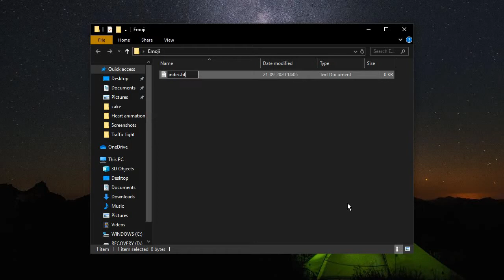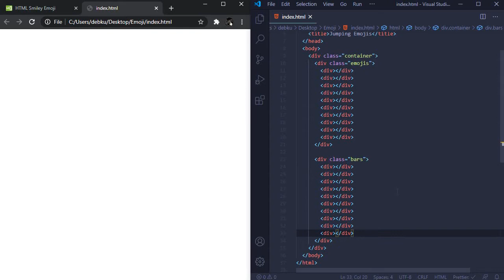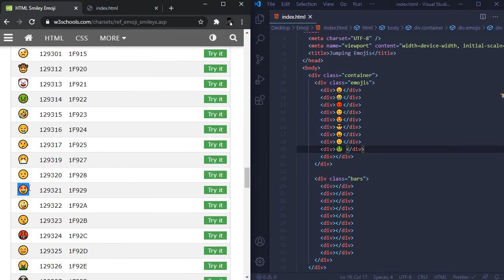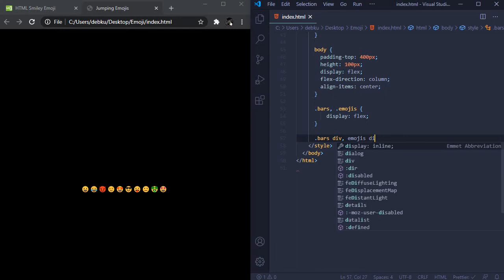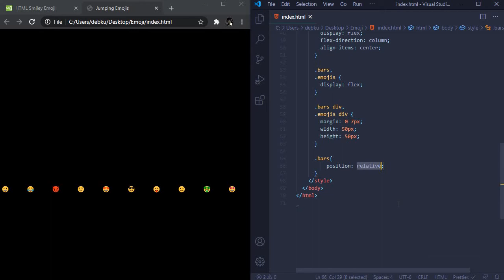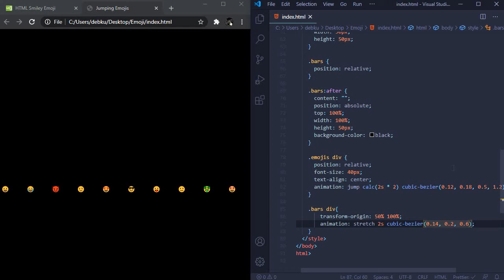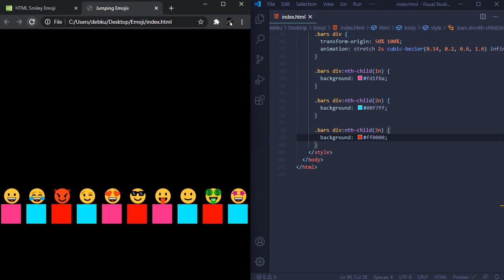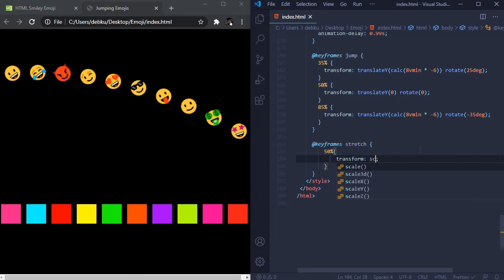Animated emoji tutorial in HTML and CSS. Programming project for beginners.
Simple and beautiful animated emoji made in one index file with using style tag.